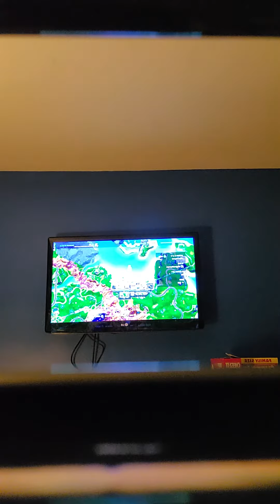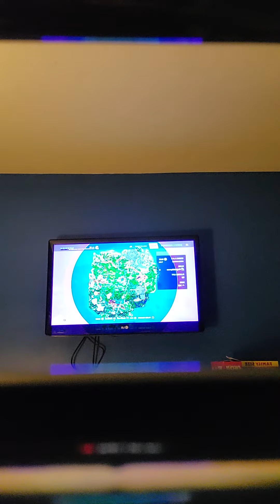me playing fortnite. but I am trash ooooof